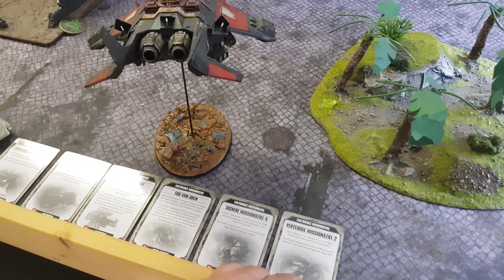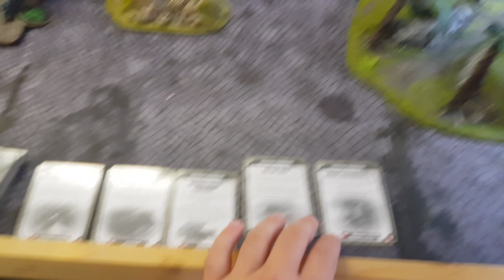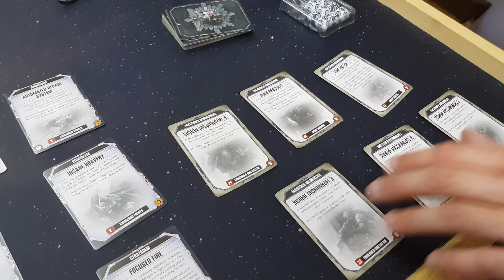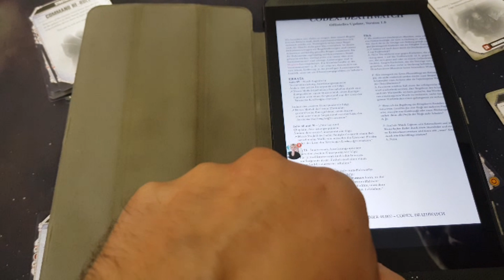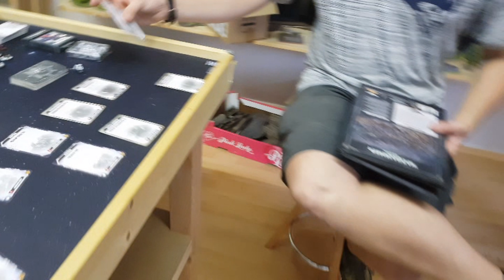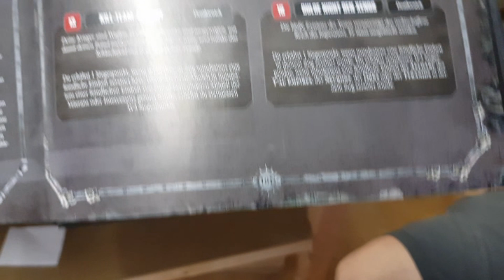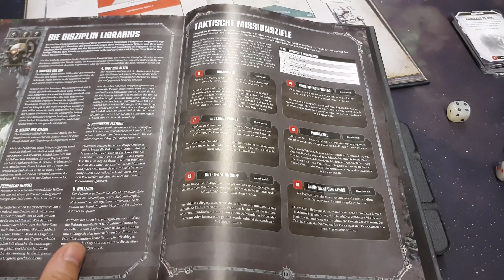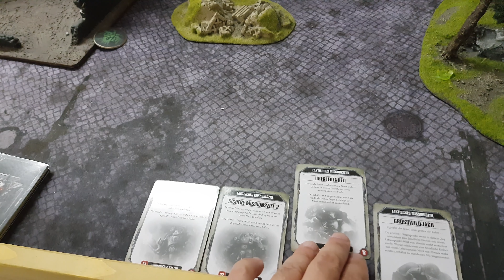55. Warhammer40k Battlereport: 2000Punkte Tau Empire VS Deathwatch